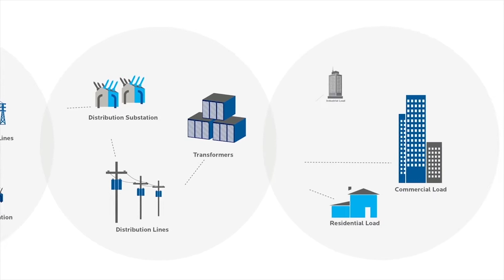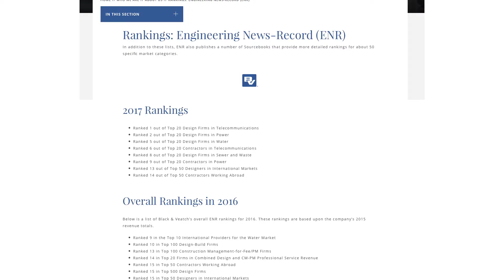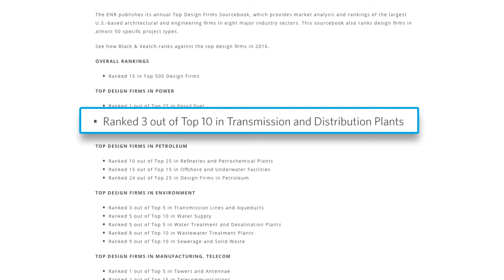Power Transmission & Substation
Black & Veatch delivers today's most complex Power Delivery projects. Our thoughtful solutions are why our clients return time and again.

TRANSCRIPT:

For over a century, the transmission grid has been the backbone of the electric power industry. With the integration of new generation sources and smart grid technologies, as well as the affects of evolving technologies into this aging infrastructure, there are more demands facing the grid than ever before.

For decades, Black & Veatch has provided our clients with creative solutions needed to overcome these complex and ever increasing challenges.

With Power Delivery offices nationwide, we have the local resources to quickly respond to our clients' needs. Black & Veatch provides enhanced coordination and communication, as well as a thorough knowledge of regional challenges, enabling us to tailor innovative and cost effective solutions.

Our clients rely on us to provide services for every step of the project life cycle From project development, to engineering, through construction and asset management. We offer both union and open-shop construction solutions as well as construction management services, all while maintaining an industry-leading safety record.

Black & Veatch's Power Delivery expertise is extensive. We provide and implement creative ideas to ensure reliability and meet cost and schedule requirements for overhead and underground transmission lines, as well as gas and air insulated substations. We have successfully completed HVDC, SVC, voltage and VAR projects, performed power systems studies and support the integration of renewable energy and smart grid technologies. At Black & Veatch, we maximize our clients' resources with our comprehensive project and program management solutions.

The success of our projects is the result of our close working relationships with our clients. We strive to be a trusted partner, customizing our solutions and service offerings to each client's unique needs.

Black & Veatch's experience is broad and varied. As an industry leader, we are consistently ranked among the highest for Transmission and Distribution in Engineering News Record's publications. We have the expertise to provide our clients with the results they need time and again.